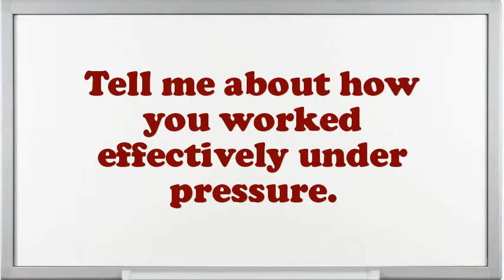Presentation Coordinator Broadcasting interview questions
Interview Questions for Presentation Coordinator Broadcasting.What is most significant to you in an Executive Presentation Coordinator Broadcasting position?What are the potentials of an elegant Presentation Coordinator Broadcasting?What pertinent Presentation Coordinator Broadcasting skills do you possess?Give me an example of a high-pressure situation?What are you expecting from this firm in the future?